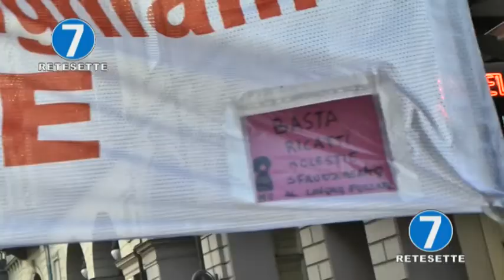8 MARZO, MIGLIAIA IN PIAZZA A TORINO PER RIBADIRE 'NON UNA DI MENO!'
8 marzo, manifestazione a Torino contro la violenza sulle donne indetta per il terzo anno di fila dalla rete 'Non Una di Meno'. In migliaia da tutto il Piemonte si sono radunati in piazza XVIII dicembre. Il corteo è sfilato in piazza Castello